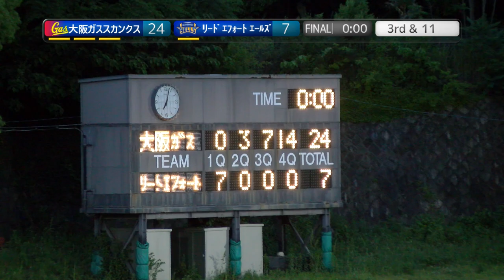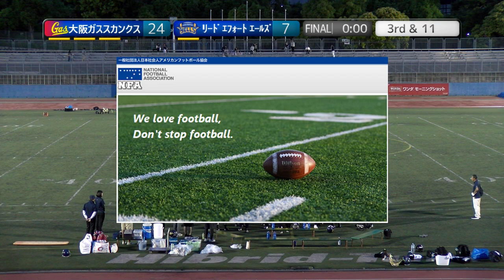20230528【4Q】大阪ガススカンクス×リードエフォートエールズ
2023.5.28(Sun) at 王子スタジアム
大阪ガススカンクス×リードエフォートエールズ【4Q】
【グリーンボウルチャレンジJrトーナメント3回戦】

2022シーズンは、NFA日本社会人アメリカンフットボール協会承認の下、全X3westチームの協賛支援企画をたてて頂き、X3westの試合撮影、Youtube配信をさせて頂いています。